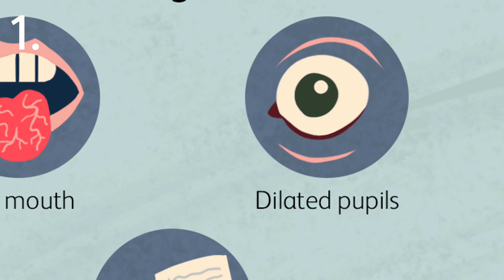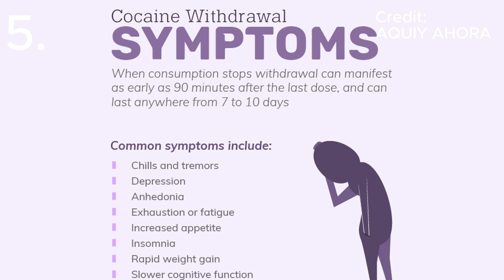Oscar De La Hoya Under The Influence?? Medically EXPLAINED!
Here are some clips of the boxer Oscar De La Hoya possibly high on cocaine.